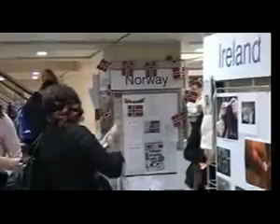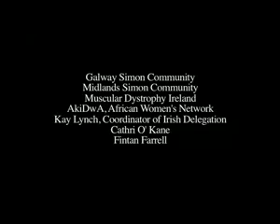A Journey for Change - part 2 of 2 (Director of Photography)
A short documentary created for the European Anti Poverty Network.